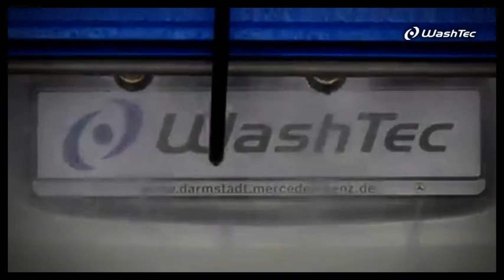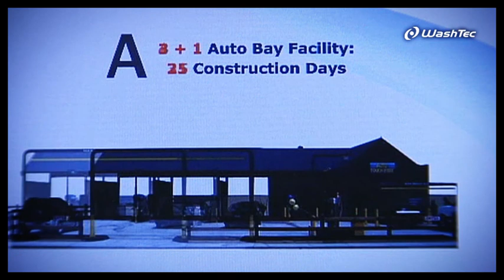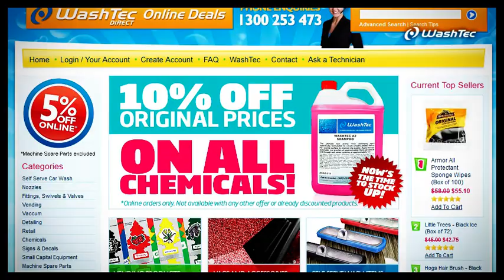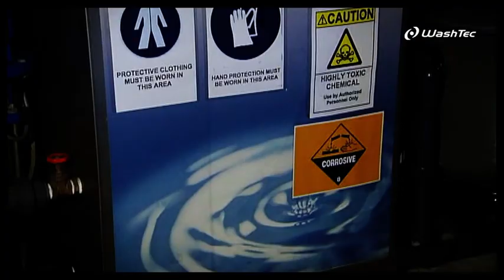About WashTec Australia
WashTec Australia

WashTec, the world’s largest vehicle wash manufacturer can now add Australia to its growing list of worldwide wholly-owned subsidiaries.  From 1st of April 2010, WashTec formalised its entry into Australia through the exit of Car Kleen Australia.  As an international public company, WashTec has been active in the wash industry for over 100 years and has branches, subsidiaries and distributors spanning the globe bringing experience, quality and value for money to more than 70 countries.

Thanks to the global buying power of the WashTec Group, ‘WashTec Australia’ is excited to have the opportunity to delivery true value for money and competitive, quality products to our Australian customers; not to mention that Car Wash investors, for the first time, now have the ability to deal directly with the manufacturer!

As the manufacturer of the world's leading vehicle cleaning equipment, WashTec Australia is established as a dynamic and innovative provider of vehicle cleaning solutions to the industry throughout Australia.

With fully qualified field engineers and service centres across Australia, WashTec has become a top choice for leading networks and independent investors ranging from Major Oil Companies, Fleet Operators through to Motor Vehicle Dealerships, Independent Service Station Operators and Private Investors.

WashTec Australia has established offices across Australia with support teams in place and over 40 factory trained service engineers to ensure priority service is provided to over 650 client locations.

By approaching each client's business needs in an individual sense and treating all clients as a business partner we customise solutions to ensure their success regardless of how big or small their business. Through the introduction of breakthrough technology and accurate service support, WashTec Australia has aided a new level of professionalism and quality standards which are reflected in our expanding network of successful clients giving them peace-of-mind.

We at WashTec Australia look forward to providing you with the products, service and solutions to successfully grow your business.